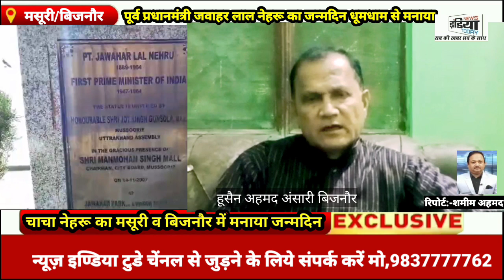पूर्व प्रधानमंत्री जवाहर लाल नेहरू का जन्मदिन धूमधाम से मनाया#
BJP congress RLD BSP news viral#